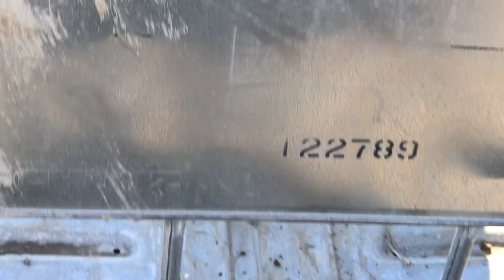Making Hay Feeders out of IBC Tote Cages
Easy to make feeders! Aprox 12 min to make